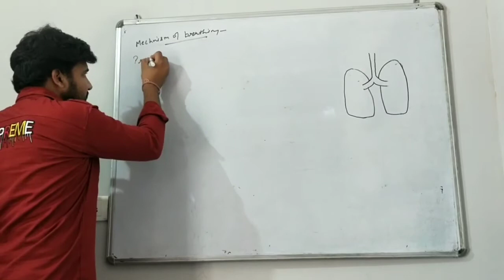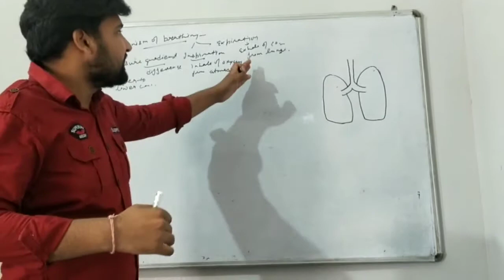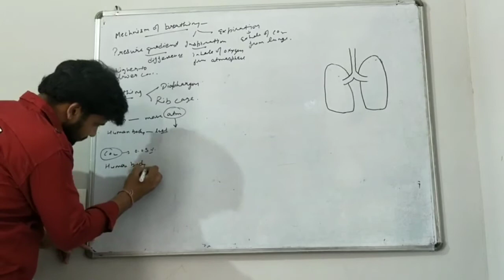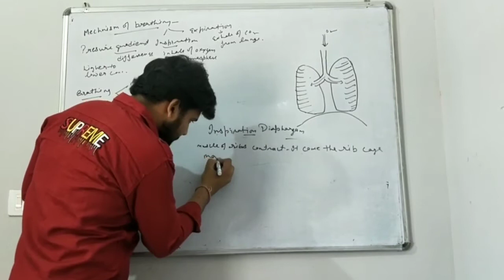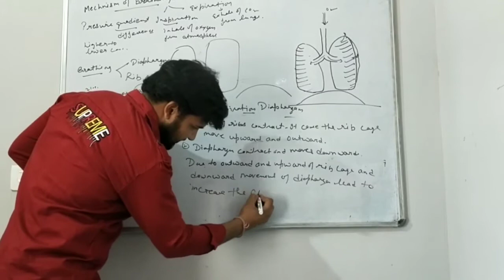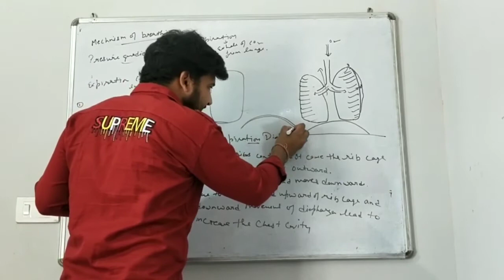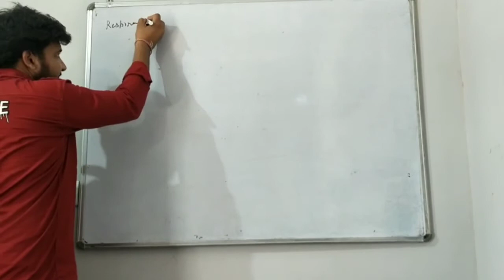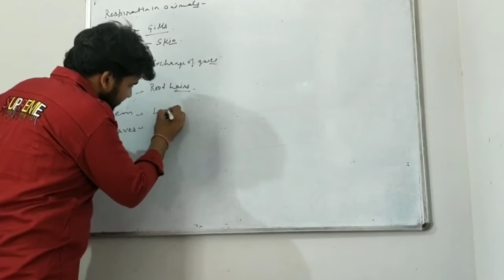Class 10th:Mechanism of breathing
R. K. Academy